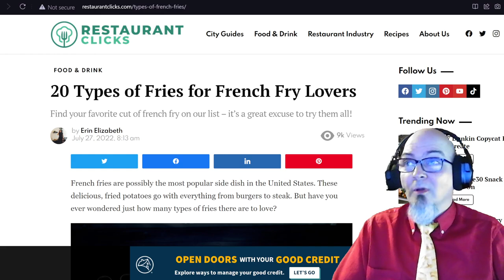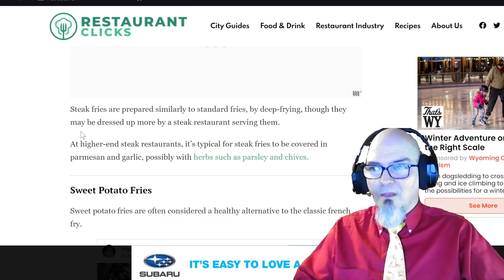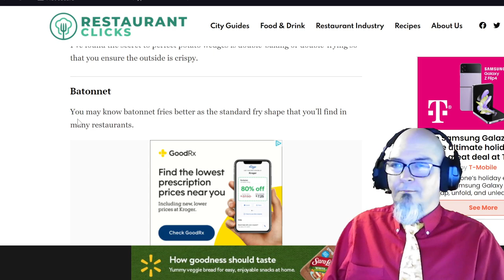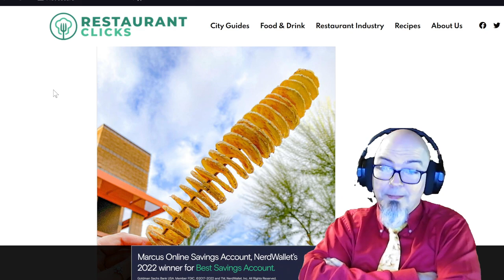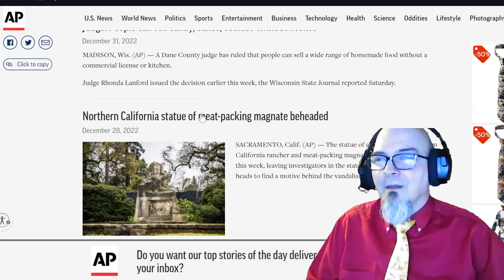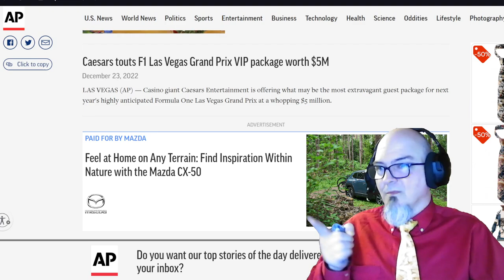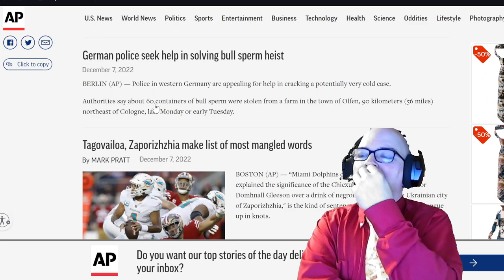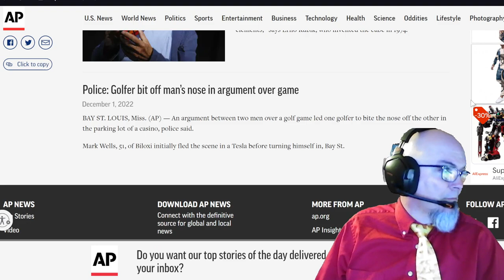The French Fry Connoisseur || Scoot's World News Headlines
You're entitled to your opinion about french fries, but if it's different than mine. you're wrong. It is exactly that simple.